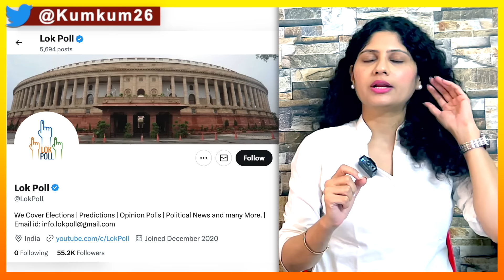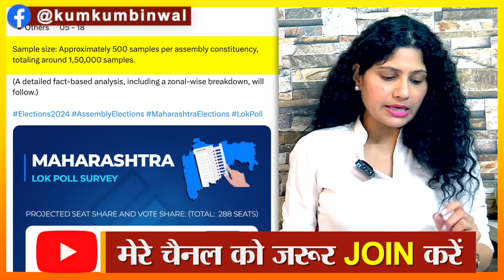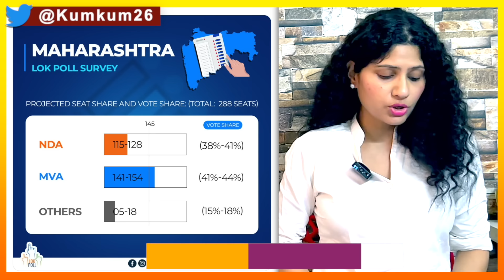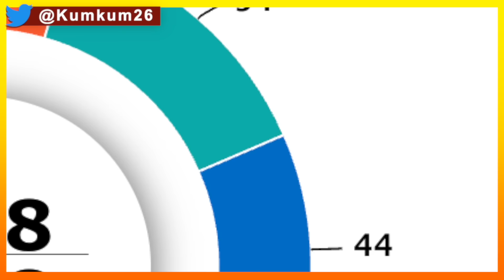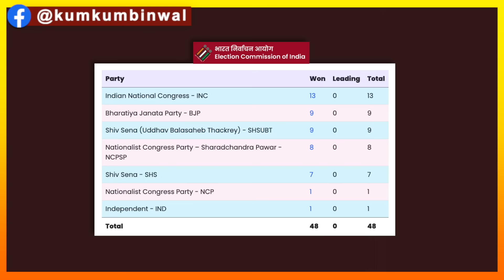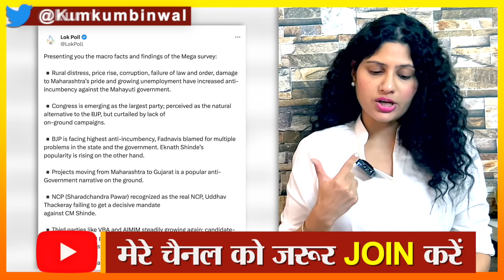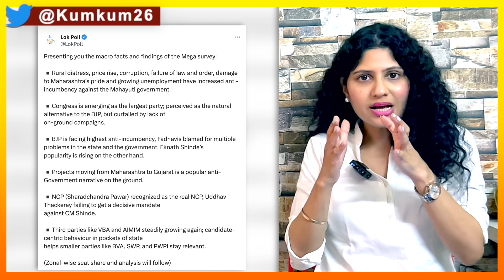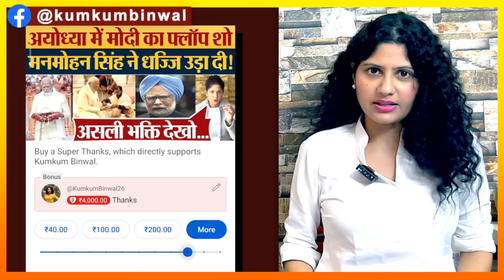हरियाणा के बाद इस राज्य में 'लंका' Survey में Modi की शर्मनाक हार!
Digital platform Lokpoll conducted opinion poll regarding Maharashtra elections. Kumkum Binwal analysis